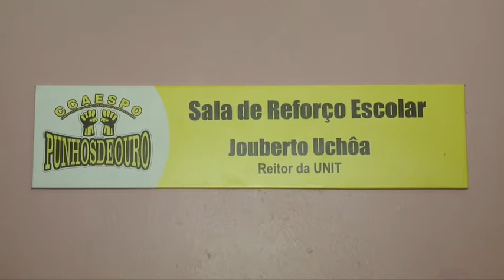UNIT NOTICIAS 2020 19 09 2017